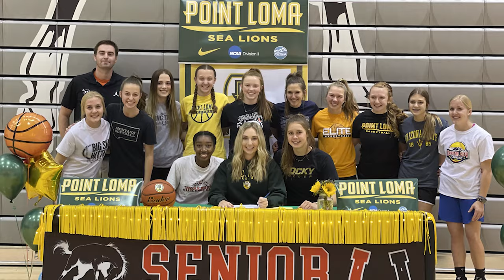Allie Cummings 2021-2022 Season in Pictures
Allie Cummings 2022 Billings Senior High Broncs Basketball Senior Year in Pictures.